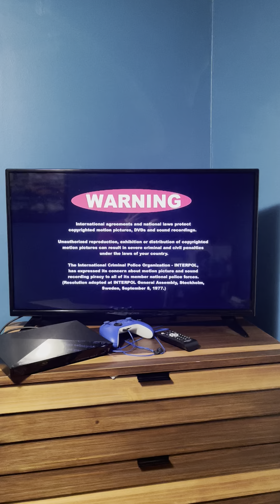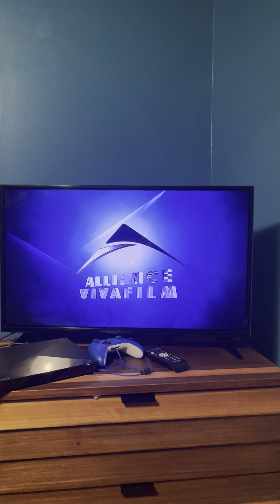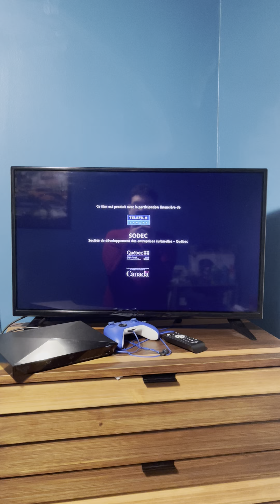Opening to 5150 Elm’s Way 2009 DVD